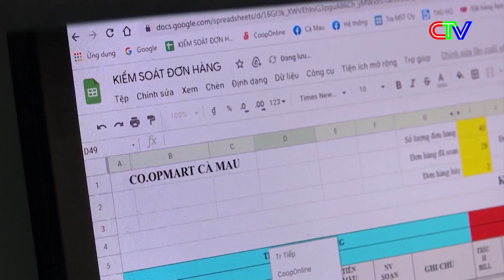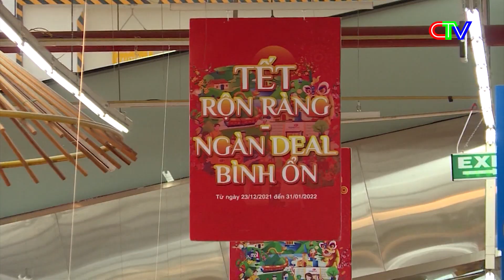Chuyển động ngày mới 04.01.2023 | Đảm bảo cung ứng hàng hóa phục vụ thị trường tết nguyên đán